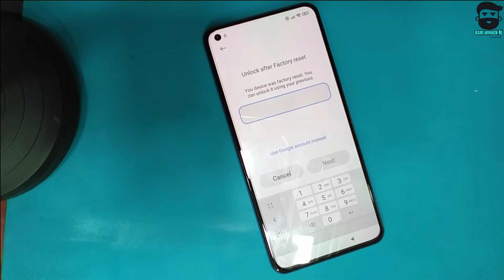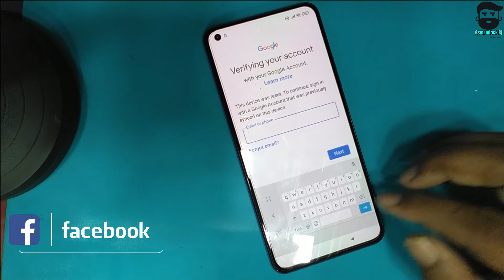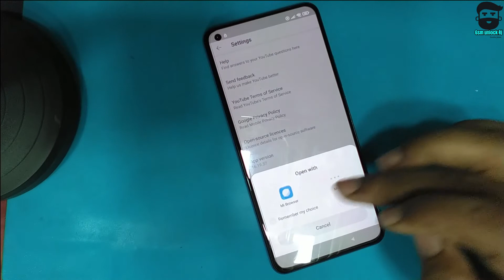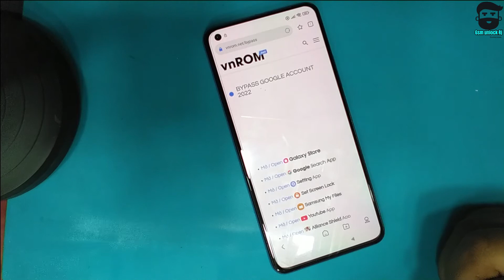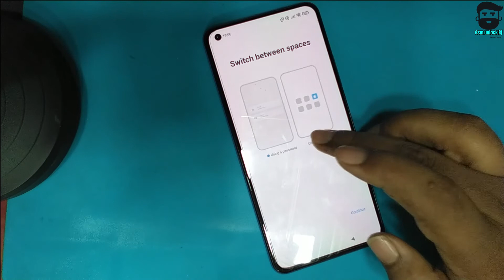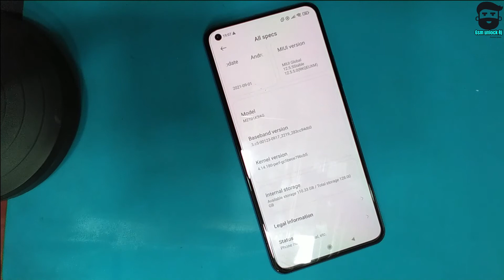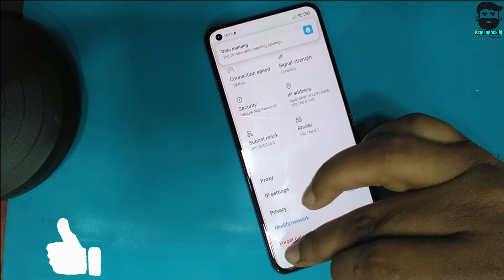Xiaomi Mi 11 Lite 5G Miui 12.5.5 Google Account FRP LOCK BYPASS (Without PC) How to Unlock Google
frp bypass
m2101k9ag
mi 11 lite test point
mi 11 lite frp umt
m2101k9ag disassembly
xiaomi 10 price in bangladesh
Xiaomi Mi 11 Lite 5G FRP LOCK BYPASS (Without PC)
How to Bypass Google Verification on XIAOMI 11 Lite - Unlock FRP / Skip Google Lock
Xiaomi 11 Lite 5G NE | Hard Reset & Remove FRP Lock
Xiaomi Mi 11 Lite 5G MIUI 12.5 FRP Unlock/Google Account
FRP Bypass Xiaomi Mi 11 Lite 5G - How to Unlock Google

বি:দ্রঃ-আমি যেকোন মোবাইেল লক খোলার আগে ক্রেতা থেকে জাতীয় পরিচয় পএ
ফটো কপি নিয়ে থাকি, যদি না দেয় তাহলে  আমি লক খোলা থেকে বিরত থাকি ।

 ধন্যবাদ